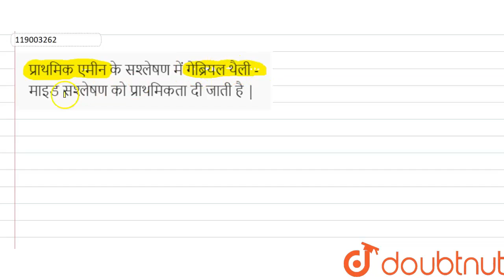प्राथमिकएमीन के सश्लेषण में गेब्रियल थैली - माइड सश्लेषण को प्राथमिकता दी जाती है| 12 | नाइट...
प्राथमिकएमीन के सश्लेषण में गेब्रियल थैली - माइड सश्लेषण को प्राथमिकता दी जाती है |
Class: 12
Subject: CHEMISTRY
Chapter: नाइट्रोजनयुक्त कार्बनिक यौगिक
Board:Madhya Pradesh Board

👉 Have Any Query? Ask Us.